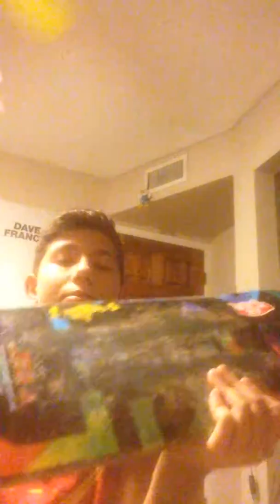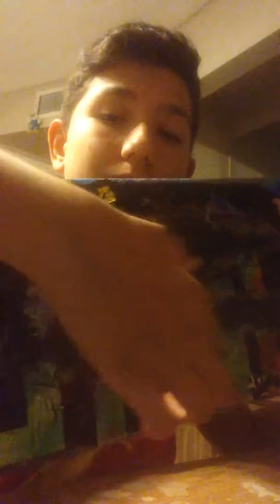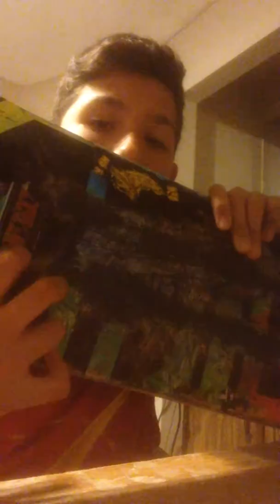ATM deck and mob griptape review